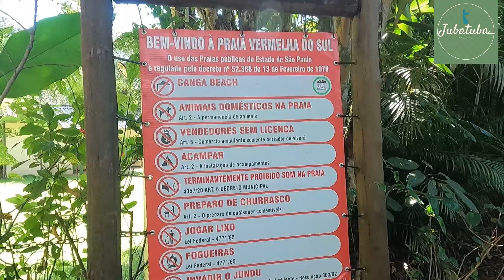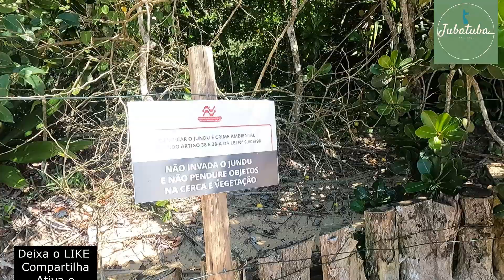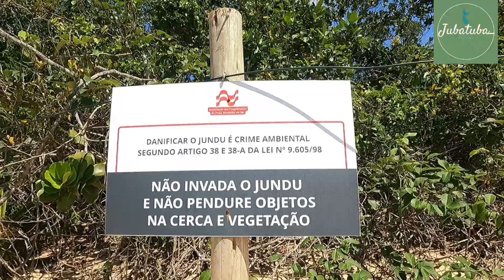Você vai querer conhecer esse paraíso em Ubatuba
Uma praia linda no Sul de Ubatuba. Uma das 6 praias da Estrada da Fortaleza ( Estrada Refugio dos Corsários).
Neste video explico como chegar. Saindo da Praia Dura, sentido Caraguatatuba.